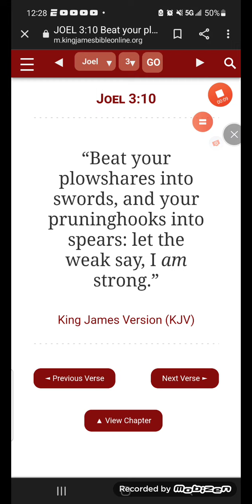CHINA DID WHAT 🤔?